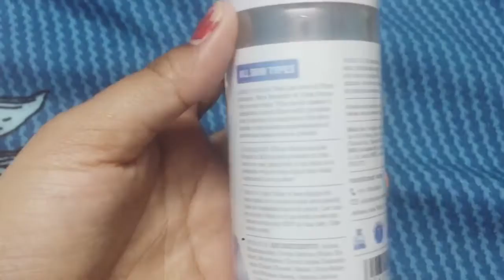My top picks from Plum at 50% off + exciting freebies & offers | PLUM Birthday Sale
My top picks from Plum at 50% off + exciting freebies & offers

Plum turns 8!
To celebrate their birthday, they are having the BIGGEST SALE-A-BRATION of the year!
All products are available at up to50% off , a chance at winning freebies such as the Vitamin C Toner & Moisturizer and the Eye-Swear￾By Volume Mascara worth Rs 1500 & one lucky winner gets to win a iPhone 13 each day ! So hurry and get your hands on some exciting
goodies from Plum Goodness from 1st to 4th July!
Website link: (to be shared by Plum)

 I am trying to provide a perfect ,valid, specific, detailed information. I am not licensed professional so make sure with your professional consultant in case you need .
 All the content published in our channel is my own creativity.